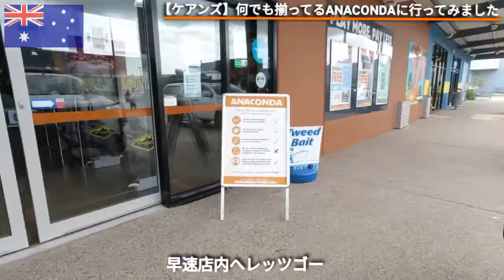【ケアンズ】何でも揃ってるANACONDA に行ってみましたよ。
Anaconda Cairns
Cairns Homemaker Centre Tenancy 2 Cnr Draper &, Kenny St, Cairns City QLD 4870 オーストラリア

撮影機材
・Dji Osmo Action
・Tcl plex
・Mediapad m5 pro
編集アプリ